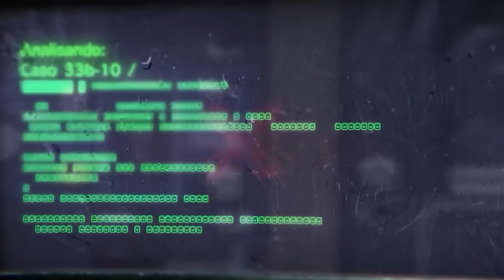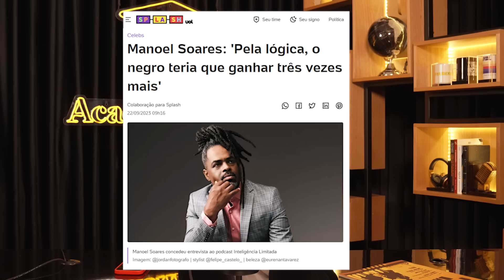ATOR da GLOBO quer GU3RR4 CIVIL RACIAL!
/ cortesdomamaefalei